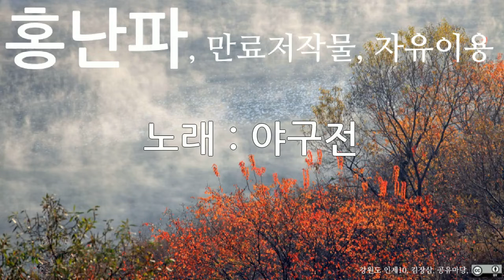홍난파, 야구전, 10회 듣기, 만료저작물, 자유이용, CC0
저작물명 : 홍난파, 야구전, 10회 듣기, 만료저작물, 자유이용, CC0
이용조건 : 만료저작물, 자유이용
공표년도 : 미상
창작년도 : 미상
파일유형 : mp3
음원저작물비트 전송속도 : 128kbps
음원저작물 해상도 : 44kHz
저작물 속성 : 1차 저작물
분류(장르) : 음악